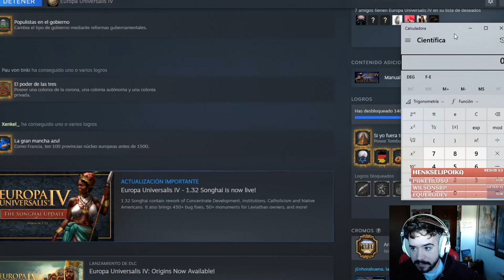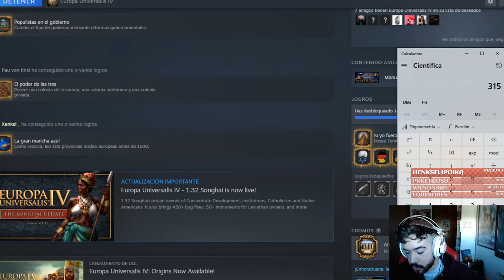Religión A Través Del Comercio - Kilwa #1 - Europa Universalis IV Origins gameplay en español